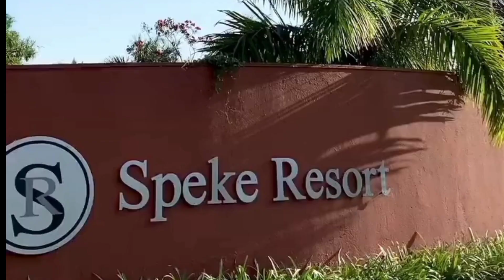Wedding Vlog | Attending a Friend's Wedding Reception by the Lake | Speke Resort Munyonyo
December is for events in Uganda and today i am a wedding Guest. Join me as i take you along Andrew and Olivia's wedding at Speke Resort Munyonyo by the lakeside. Congratulations Andrew and Olivia .

I hope you enjoy the little bits of my life that I get to share here.